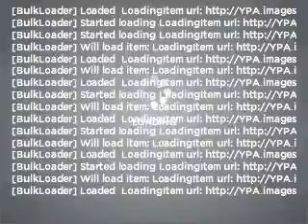2004 Nissan Sentra - Winchester VA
Year: 2004
Make: Nissan
Model: Sentra
Trim: GXE
Engine: 1.8 liter inline 4 cylinder 16 valve
Transmission: Automatic
Color: Bronze
Mileage: 76660
Address:
3302 Valley Pike